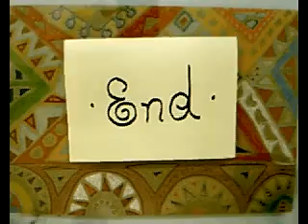最终成品2